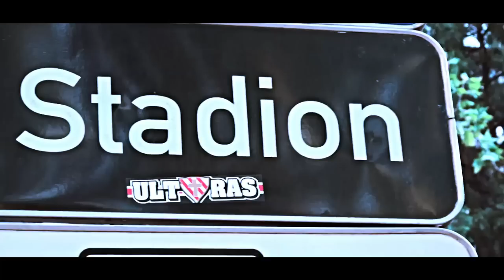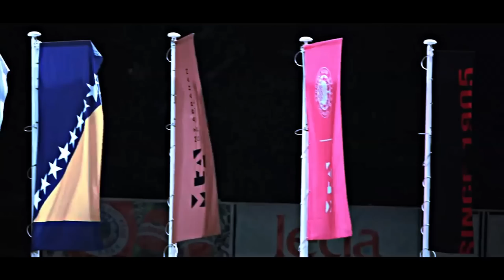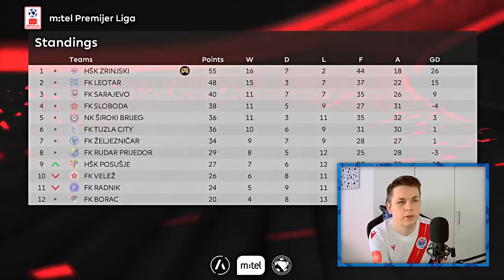POTPISAO SAM ZA ZRINJSKI! 📝 OVO ĆE ODJEKNUTI REGIJOM | PES 23 Become a legend | HŠK Zrinjski #12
» Sva prava na videe iz uvoda pripadaju Hrvatskom športskom klubu Zrinjski Mostar
POSTANI MEMBER💥
💰Članovi💰
»1. Matej Kurpis (9. mjeseci)
»2. Dario Čulo (9. mjeseci)
Računalnu opremu omogućio: TOOLKIT
⚠️[DONACIJE]»
Donacije nisu obavezne ali su dobro došle i hvala svakome ko doprinese kanalu i donira! Donacije nije moguće refundirati
⚫ Track: Patriotic Heroism by MaxKoMusic